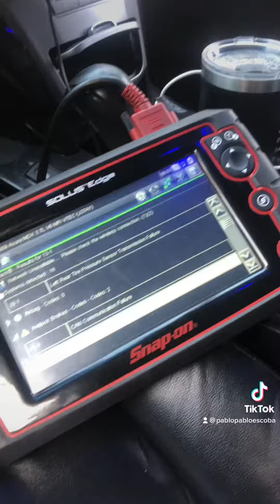Mi carro me activo un montón de luces estoy hauevado